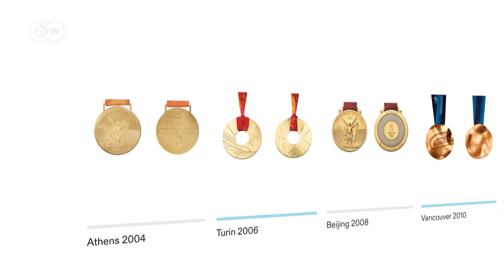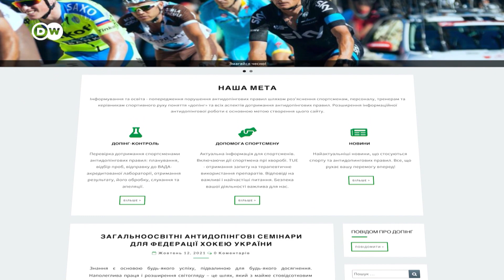Допінг і українські олімпійці: чи покарає Україну WADA? | DW Ukrainian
Українських олімпійців можуть позбавити медалей і права участі в Олімпіадах та чемпіонатах світу. На засіданні в Парижі 24-25 листопада WADA має намір розглянути порушення антидопінгового кодексу в Україні і винести свій вердикт.

Украинских олимпийцев могут лишить медалей и участия в Олимпиадах и чемпионатах мира. На заседании в Париже 24-25 ноября WADA намерена рассмотреть нарушение антидопингового кодекса в Украине и вынести свой вердикт.